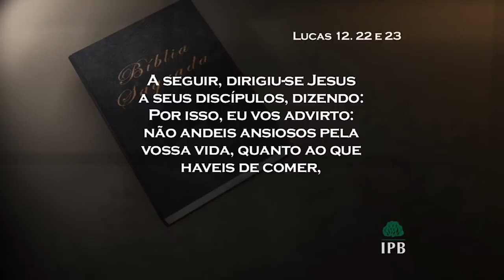Qual será o resultado? I Rev. Hernandes Dias Lopes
Independente de resultados, a soberania de Deus permanece, a vontade dEle é única.